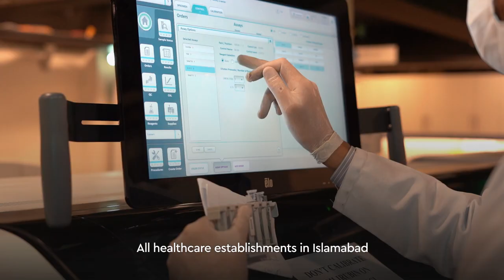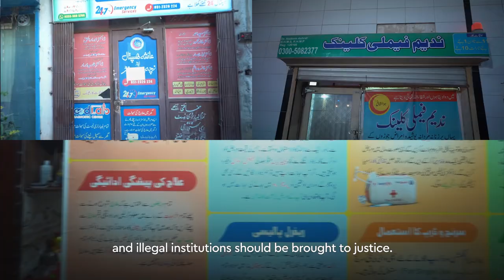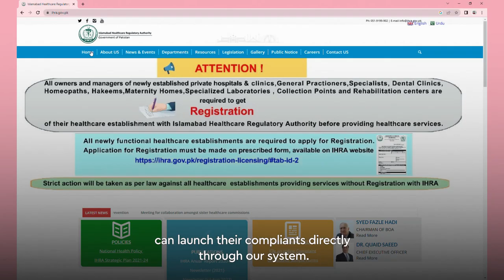Documentary on Islamabad Healthcare Regulatory Authority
Islamabad Healthcare Regulatory Authority (IHRA) is an autonomous health regulatory body enacted under the Islamabad Health Regulation Act, 2018. IHRA aims to improve the quality, efficiency and safety of healthcare services delivery by adopting evidence-based regulatory standards for registration and licensing of healthcare establishments